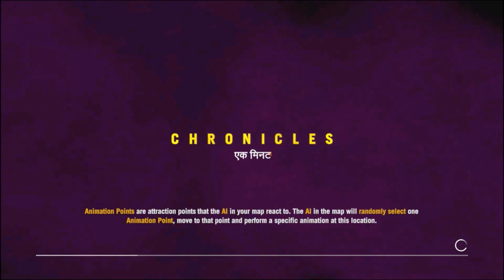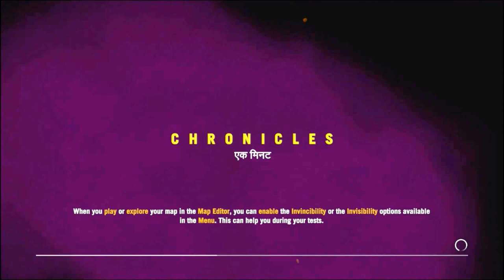Far Cry 4 Funny Moments: Custom Maps, Mad rhino and more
Sub if u want more like if u did if u didnt like anyways and give me feedback